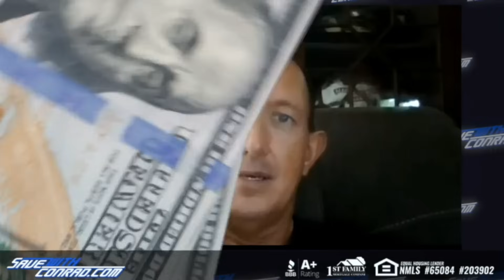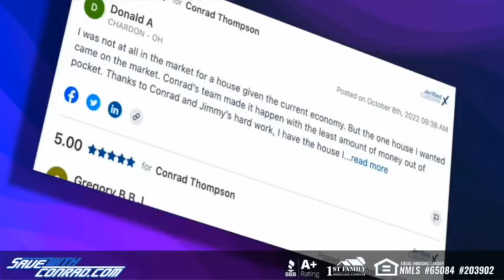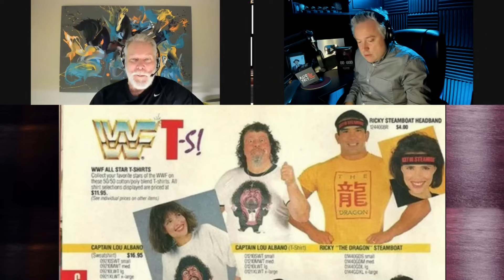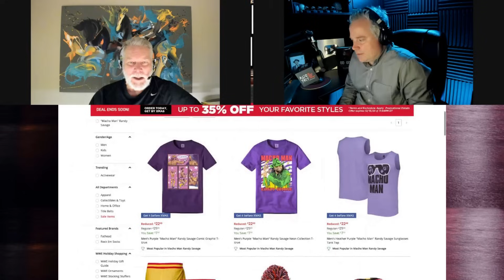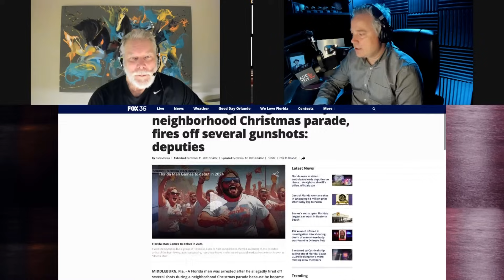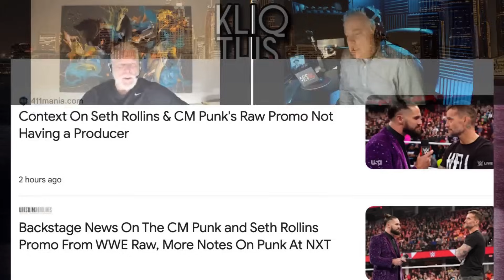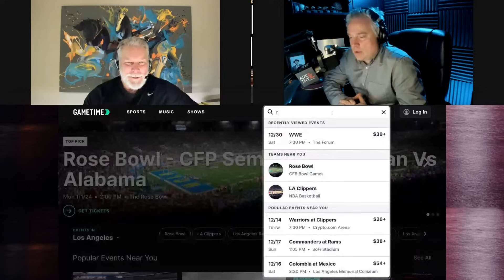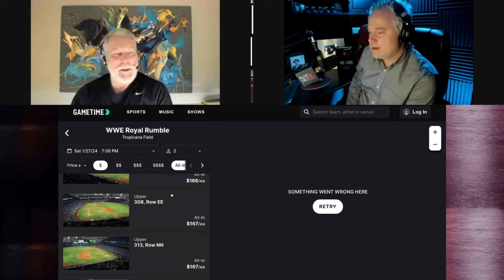Kliq This #076: Can you have too many top guys?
In this riveting episode of "Kliq This," titled "Can there be too many top guys?", Kevin Nash delves into the intricate world of wrestling dynamics, pondering the impact of having multiple top-tier wrestlers in the industry. The episode kicks off with a candid discussion about the elusive Iron Claw screeners, leading to a broader conversation about the evolution of movie screenings in the digital age. Kevin, with his signature wit and insight, navigates through various topics, from the significance of HBO Max releases to Netflix's strategic movie premieres for Oscar qualifications. The episode takes an intriguing turn as the conversation shifts to the world of professional wrestling. Kevin and his co-hosts analyze the potential of a wrestling script amidst mainstream media's growing interest in wrestling. They reflect on iconic moments in wrestling history, including their perspectives on the film "The Wrestler." The episode, laced with mature language and adult discussions, offers a unique blend of film critique and wrestling lore, making it a must-listen for fans and industry insiders alike.

CrowdHealth CrowdHealth was created to get rid of the headaches of health insurance. Visit JoinCrowdHealth.com and use Code WRESTLE to get started today for just $99 per month for the first three months.
Get-Blitzed- Save 15% at Get-Blitzed.com by entering the code KLIQ at checkout.
Gametime- Take the guesswork out of buying tickets with Gametime. Download Gametime today. Last minute tickets. Lowest Price. Guaranteed.

0:00 Kliq This #76: Can there be too many top guys?
00:38 Iron Claw screeners?
02:42 MJF John Cena
03:37 WHERE is our pro wrestling script?
04:48 The Wrestler
07:20 Blading
16:41 CM Punk Blading
20:41 Nash mega cut, please?
21:33 BREAK SaveWithConrad.com
23:07 Sean and Politics
27:11 "Consistently, are all of the topics that DO NOT involve wrestling. "
28:41 CLASSIC T-Shirts
29:45 Chief J Strongbow/Capt Lou “Money and Miles”
32:46 BACK TO Classic Tshirts
38:21 The TAP OUT
38:48 BREAK BLUECHEW
40:17 The TAP OUT Worst Match ever
44:24 Everyone has a fist thing on the ramp?
45:26 BREAK CrowdHealth
47:14 Florida Man vs Jersey Guy
53:37 BREAK Get-Blitzed
55:57 RAW 12/11/23
56:52 Does CM Punk need to be apologetic?
01:05:12 Did WWE miss the opportunity with CM Punk/HHH on screen?
01:07:47 Punk backstage
01:10:54 WHERE is Cody in this story?
01:20:40 BREAK GAMETIME
01:25:18 ASKNASH
01:25:35 Should WWE handle Benoit's legacy differently?
01:30:26 Was Nash injured at all during the proposed CM Punk Match?
01:32:24 You KNOW a Florida Man?
01:33:20 How’d you meet your wife?
01:34:57 Stem Cell update
01:37:23 Knee Replacements
01:38:22 Older Music
01:40:53 Movie Watch along?
01:42:37 Missing the Columbus Comic Con
01:44:11 OUTRO